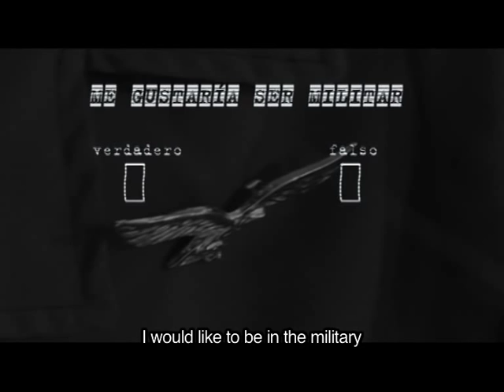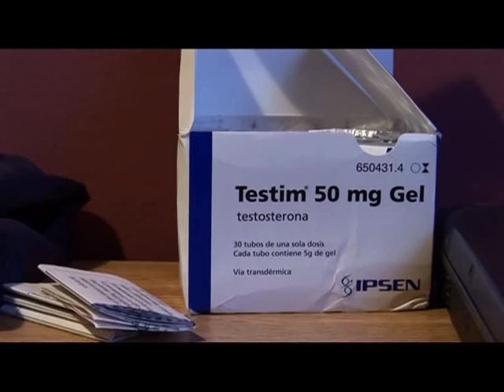Real life test - Test de la Vida Real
Real life test

Mini Series Documentary  7 episodes ( 51 min total) 2009  XTVL Television DO. Spain. English subtitles.

Queer theory shakes the foundations of the predominant dualism of our society: man-woman, gay-straight, normal-rare...
There's as many shades between man and woman as between black and white.
As an example of gender diversity, we'll follow 5 characters throughout their day to day life. A day to day that is not the one of a "normal" male, not the one of a regular woman, the normality of those who aren't "normal".

​La teoría Queer dinamita los cimientos del dualismo predominante en la sociedad; hombre-mujer, homo-hetero, normal-raro...
Hay tantos matices entre hombre y mujer como entre negro y blanco.
Como muestra de la diversidad de genero, viviremos con 5 personajes su día a día, un día a día que no es el de un hombre "normal", no el de una mujer cualquiera; la normalidad de los no "normales".

EDUCATION:
-The film will continue being part of the educational material and course work for " cultural representations Sexuality" at the Autonomous University of Barcelona
--Transgender awareness week presentation to Psychiatrists and clinicians at the Orange County Behavioral Health. California 2014.
-university of Costa Rica's "cinema forum" discussing Transgender topics. Costa Rica. 2014

Art Exhibitions:
-LGBT Center of Orange County.  Transgender awareness week  at OCCCA. California 2014
-Palacio Cibeles CentroCentro Gallery. Madrid, Spain 2014
-Sala Berlanga. Feminis Art SGAE  Foundation Audiovisual Department. Madrid,  Spain 2013
-MUSAC Museum of Contemporary Art. Castilla y León, Spain 2013
-Palacio Cibeles CentroCentro Gallery. Madrid, Spain 2013
-Tabacalera Cultural Center  Diana Martin. Madrid, Spain 2011
-Culture Space Center Avinyó. Barcelona 2011

Film Festivals:
-Oficial selection Festival Φεστιβάλ Σεξουαλικότητας Θεσσαλονίκης (Salónica Grecia 2015
-Official Selection Mostrans Transgender International Film Festival. Barcelona, Spain 2009
-Official Selection LesGayCineMad LGTB International Film Festival. Madrid, Spain 2009
-Official Selection ARCHIVES OVNI Doc International Film Festival CCCB Barcelona. 2009
-Official Selection ZINEGOAK LGTB International Film Festival.  Bilbao, Spain 2010-Official Selection IDEM LGTB International Film Festival. Córdoba, Spain 2010
-Official Selection Anormales, LGTB International Film Festival Buenos Aires. Argentina 2011